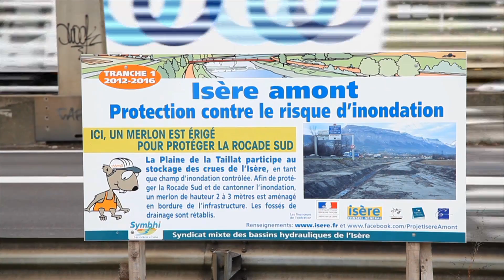Construction d'un merlon de protection à Meylan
Cette vidéo décrit les terrassements réalisés pour construire une digue de protection dans le cadre des travaux du projet Isère amont